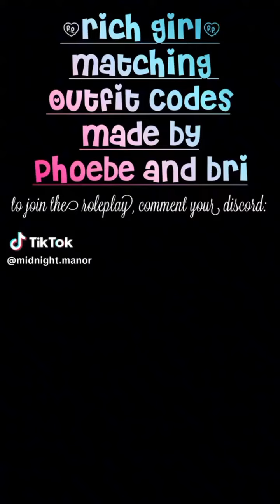pt2 boy Codes, Matching Outfits and more! 💥🤭